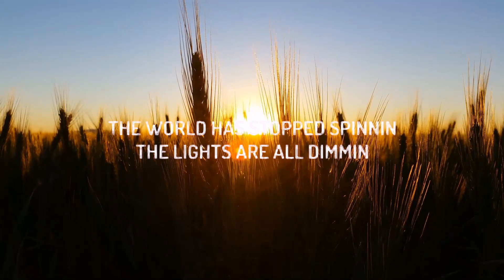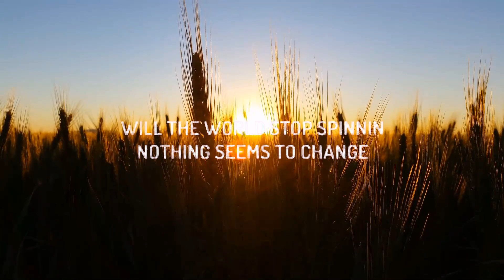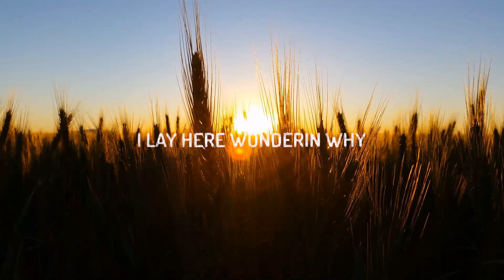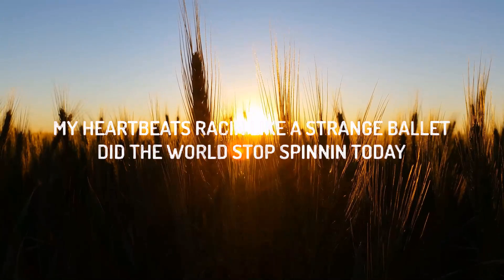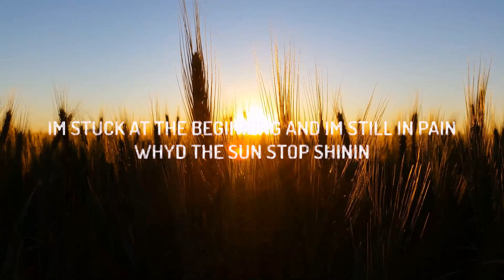Madison Beer - Spinnin (Lyrics) | 25mins Lyric/Letra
♫ Madison Beer - Spinnin
Download/Stream:

(Lyrics):
[Intro]
Ah-ah
Ah-ah
Ah-ah
Ah-ah

[Chorus]
I'm stuck at the beginning, and I'm in pain

[Verse 2]
I woke up, fell back to sleep (Slee-ee-ep)
'Cause I'd rather live in my dreams (Ah, ah, ah)

[Bridge]
Ah-ah
Ah-ah
Ah-ah
Ah-ah

[Chorus]
I'm stuck at the beginning, and I'm still in pain

Spinnin Lyrics